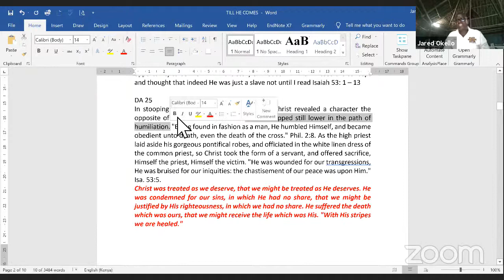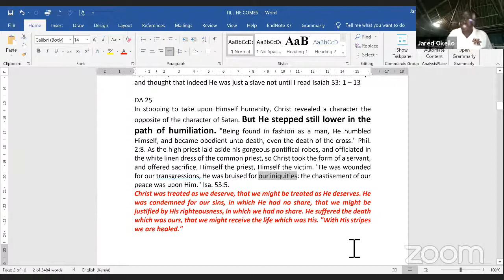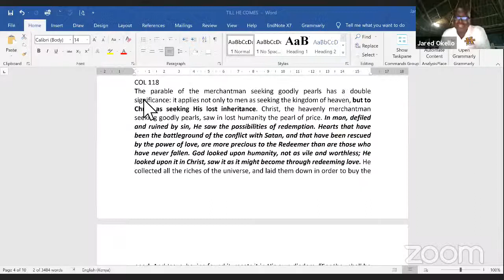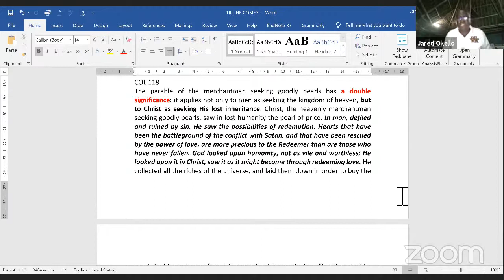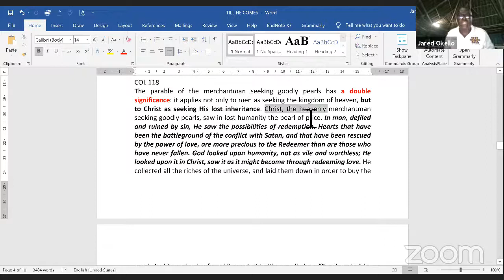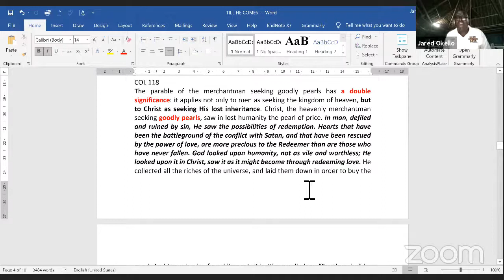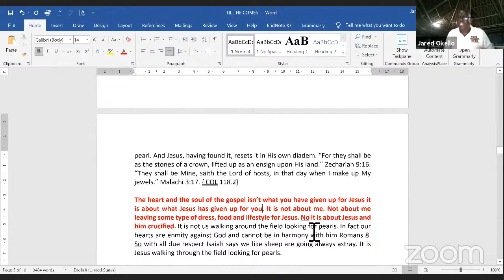INSPIRATION FRIDAY || "WE ARE NEEDED" || with Jared Okello